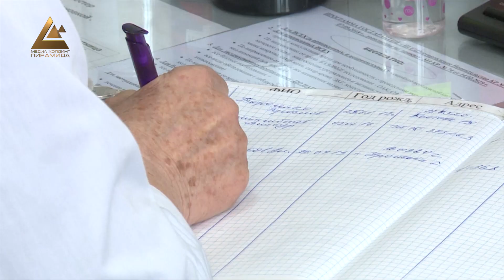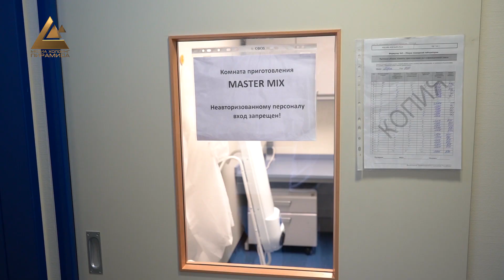Еще 13 медиков подхватили вирус. В КР 42 новых случая COVID-19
Еще 42 случая коронавируса подтвердились в Кыргызстане на сегодня. Всего по стране зарегистрировано 270 фактов заражения. 10 выявили по Бишкеку, 2 в Чуйской области, 5 в Нарынской и 1 - в Джалал-Абадской. А вот наибольший показатель, по словам министра здравоохранения Сабиржана Абдикаримова, зафиксирован в Ошской области. Там за минувшие сутки COVID-19 заболели 24 человека. В минздраве отметили, что среди новых случаев инфицирования числятся и 13 медиков